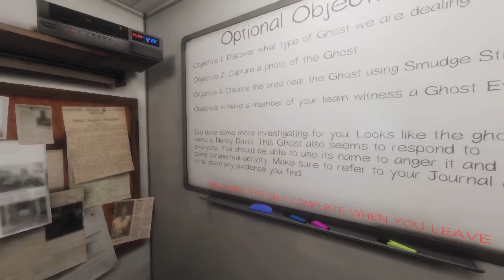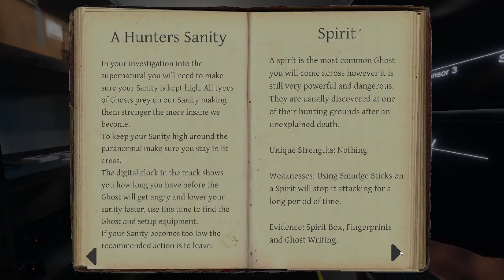Changing Profession | Area Ya Winning? | Phasmophobia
Big Chef is considering changing professions and wound up as a paranormal researcher. Join Big Chef, Cookiemuncher and Lorna Brown as they brave the haunted Cellblocks of the Penetentiary in Phasmophobia.

All in-game footage and audio are attributed to Kinetic Games.